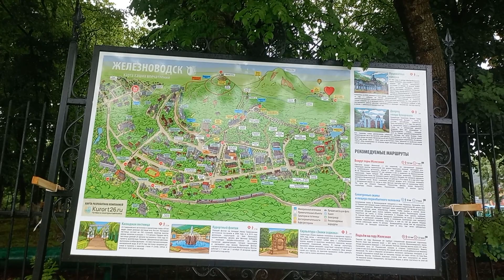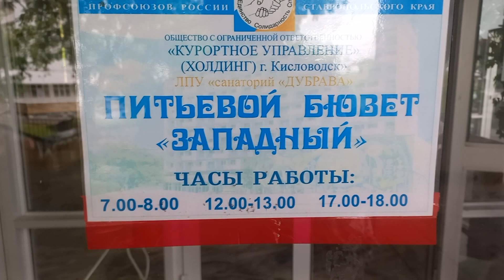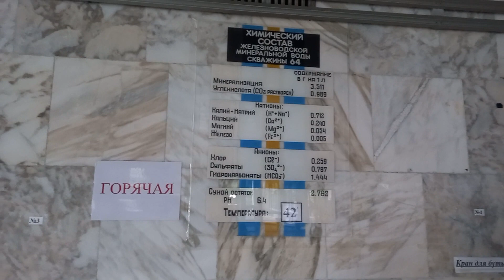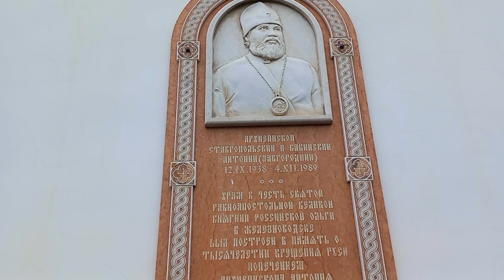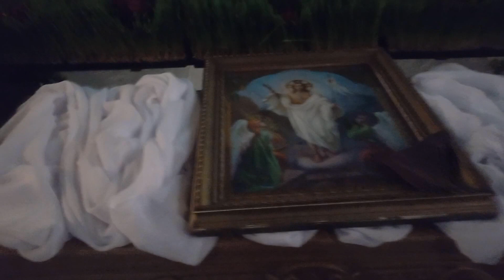Первый день в Железноводске. Аллея любви. Храм Святой Ольги. Санаторий Дубрава